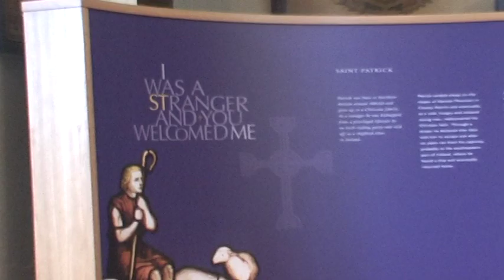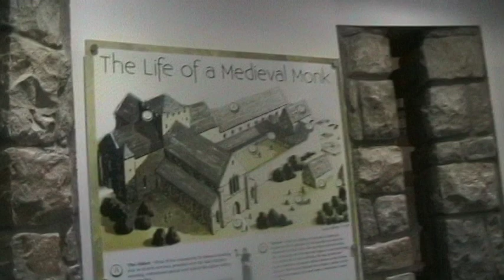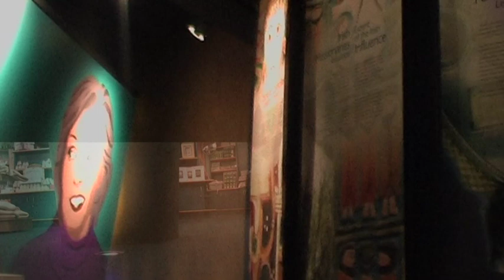St Patrick Centre